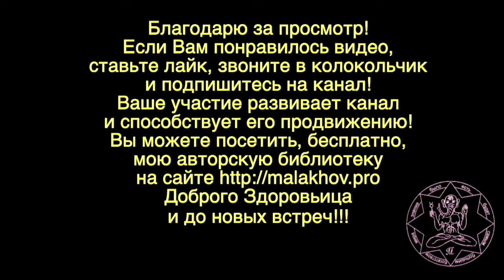15 октября. ЛУННЫЙ КАЛЕНДАРЬ, НАРОДНЫЕ ПРИМЕТЫ, ПРОГНОЗ ПОГОДЫ.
15 октября. ЛУННЫЙ КАЛЕНДАРЬ, НАРОДНЫЕ ПРИМЕТЫ, ПРОГНОЗ ПОГОДЫ.